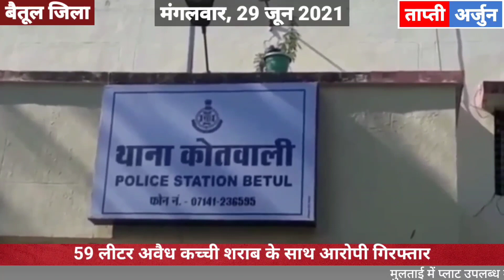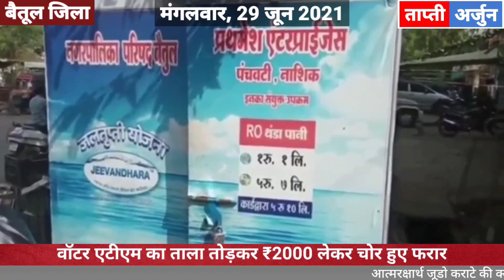बैतूल, मुलताई, आमला सहित सम्पूर्ण जिले की ख़ास खबरें || 29 जून 2021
बैतूल, मुलताई, आमला सहित सम्पूर्ण जिले की ख़ास खबरें || Betul News || 29 जून 2021
Mujhe Follow Karna :-

Multai & Betul News Bulletin of  29 जून 2021.Hope you updated by us. Video by Mrityunjay Patel & Sooryaa Patel

Plz join our martial arts classes
To join or detail DM me.

Video by Mrityunjay Patel & Soorya Patel

Betul news
बैतूल समाचार
Multai news
Betul
बैतूल
बैतुल
betul
Betul today